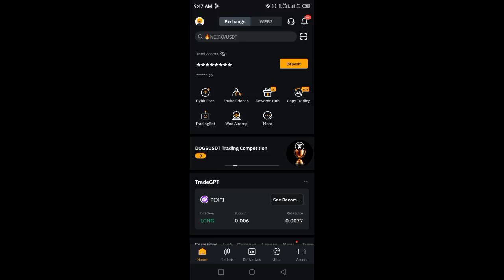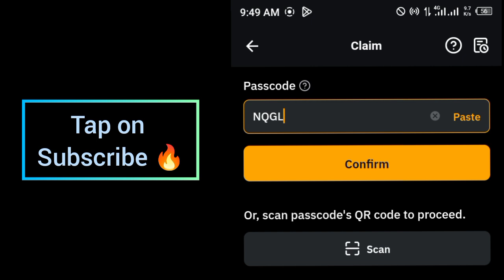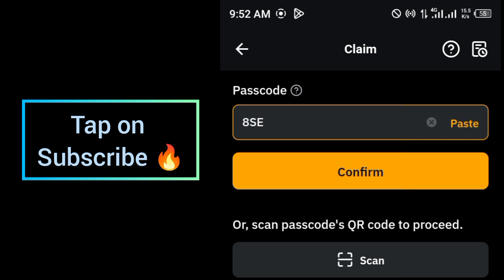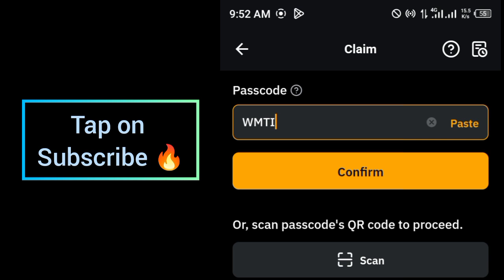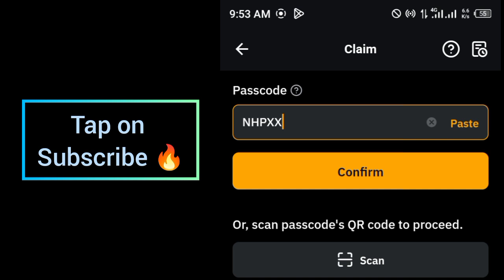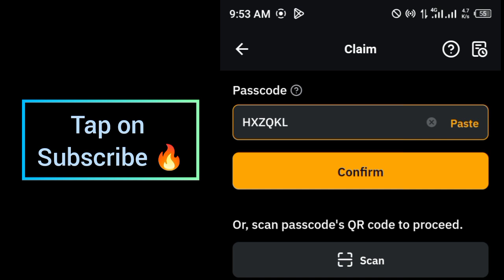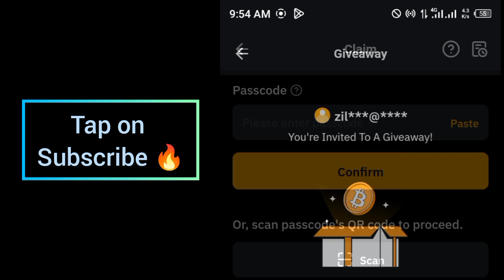Bybit Cryptocurrency Codes today 30 August 2024